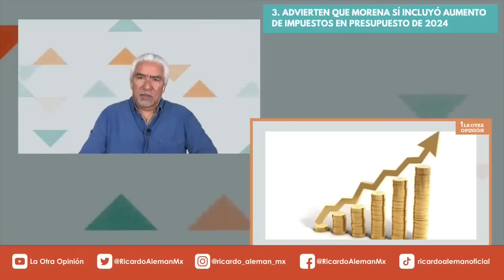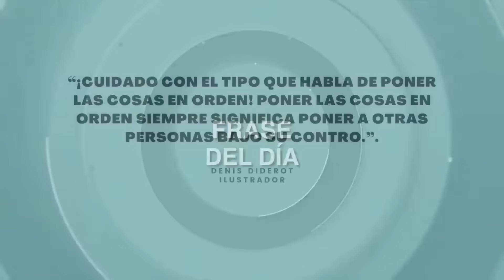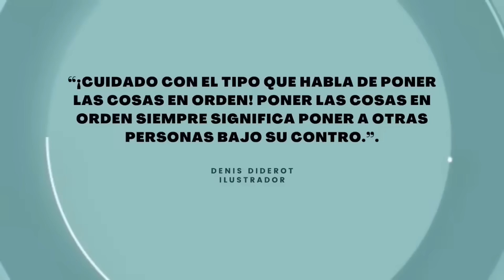Ministro se lanza contra AMLO